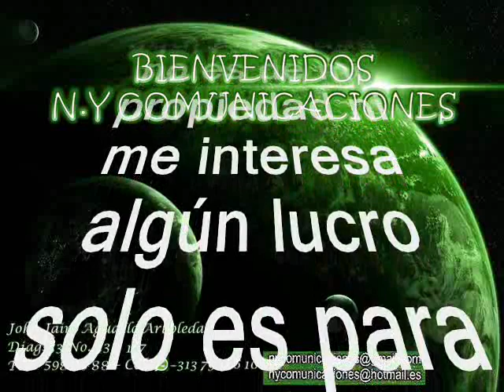Alegría Parrandera - El boquinche comprador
Amigos suscriptores del canal: buenos días, buenas tardes y buenas noches donde quieran que se encuentren tengan ustedes un caluroso tropical saludo. Hoy les dejo a consideración este pegajoso tema una versión de música parrandera muy tradicional para la época decembrina en Antioquia y muchos pueblos de Colombia, se trata de la música picaresca y de doble sentido como caracterizó a nuestros arrieros, a punta de instrumentos de cuerda.. El tema está titulado: “El boquinche comprador”, interpretada Por otro de los grandes de la parranda que ha gestado Antioquia se trata de Nicolás Araque y su grupo Alegría Parrandera. Araque es la sangre nueva, la renovación musical parrandera, ya que muchos de los fuera de serie ya han pasado a conformar la orquesta celestial, como Darío Gómez, Gildardo Montoya, Joaquín Bedoya, Agustín Bedoya  Disfruten pues de este lindo tema creado por uno de los encargados de la renovación parrandera Nicolás Araque y su grupo Alegría Parrandera, otra rareza musical como ya es costumbre en nuestro canal: sin spots, ni ruidos ni variación alguna en la velocidad de grabación, que deteriore la calidad de la melodía.